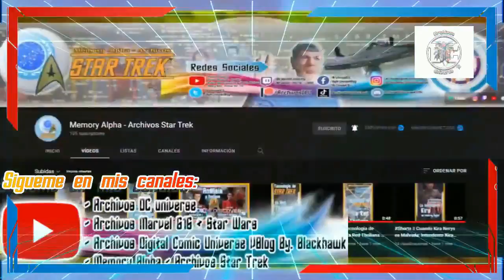Un destino aguarda a Marc y Steven, Análsis & Review Ep.4 Temp.1 de Moon Knight